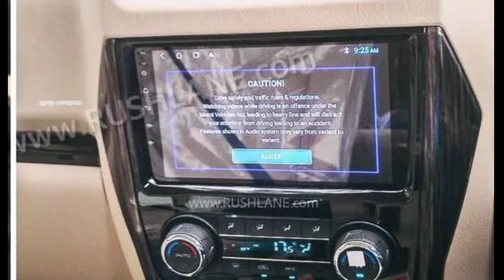Mahindra Scorpio Classic | Leak | Changes | Big Screen | Features | Scorpio 2022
Mahindra Scorpio
mahindra scorpio n 2022
Scorpio N
Scorpio Classic
Scorpio 2022
Scorpio Classic 2022
Scorpio Classic 2022 model
Scorpio
new scorpio
new scorpio classic